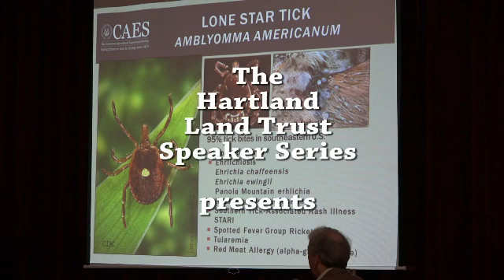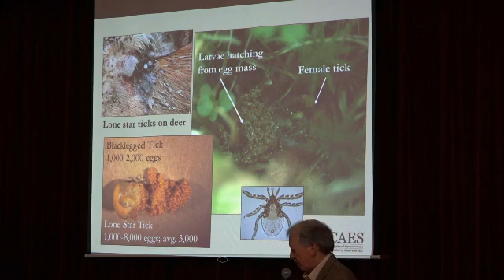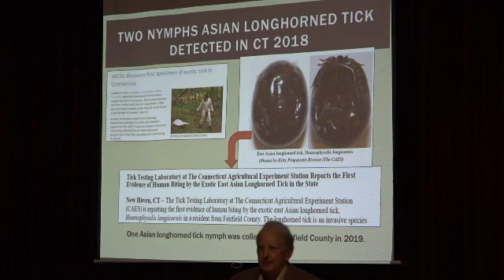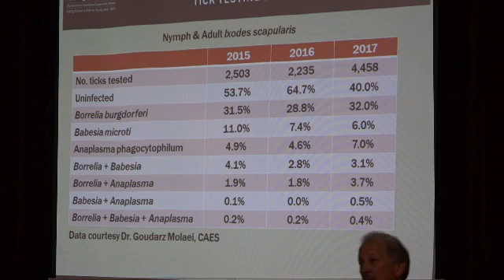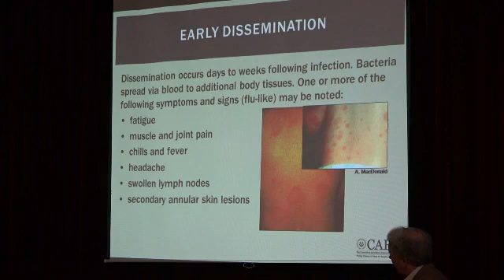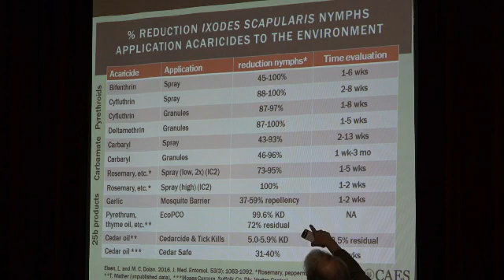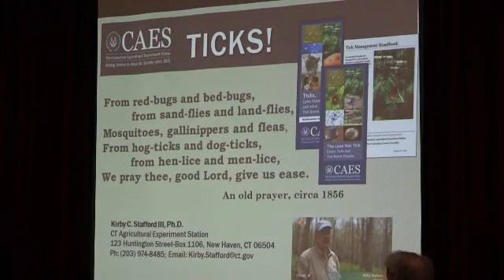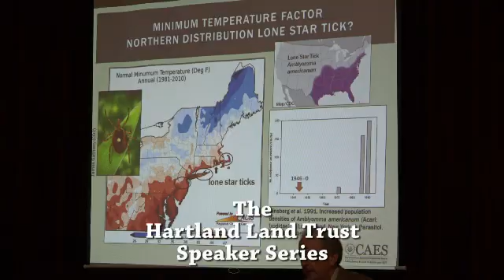Hartland Land Trust presents "Ticks" Not just Lyme Disease Anymore